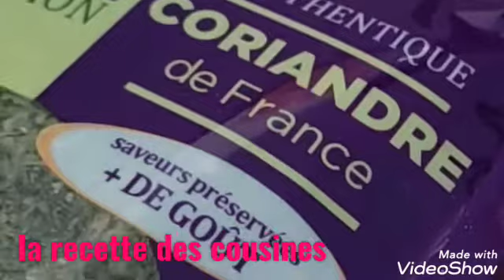lotte en marinade - chermoula Naïma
Voici une idée de recette de la queue de lotte dont la chair, quasiment sans arêtes, a comme un goût de langouste et reste ferme à la cuisson.
Un délice baignée dans la chermoula.